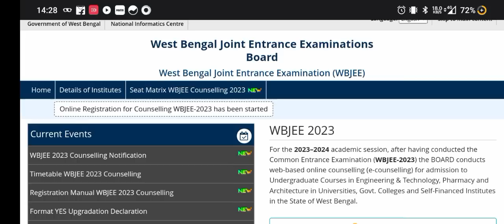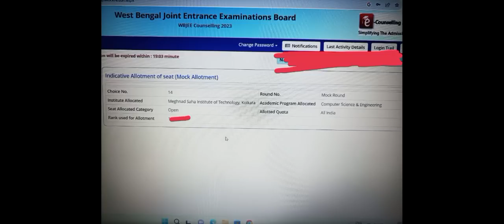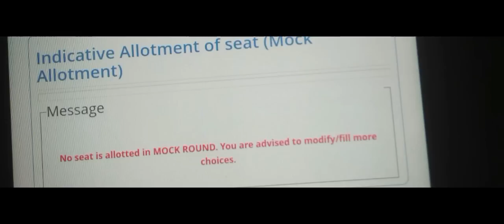WBJEE Mock Allotment 🔥| Only 1 College | No Allotment Problem 😰| Mock Seat=Final Seat 😭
✅ Payment Ammount- ₹99(Non-Refundable)
✅Pay UPI Id- aroy41751@ybl

🎯CSE Seat Available:
1. Abacus Institute Of Engineering- 3.63 lakh Total Fees
2. Hooghly Engineering & Technology College- 3.5 lakh Total Fees
3.NSHM Durgapur- 3.85 lakh Total Fees
4.Techno India Batanagar- 6.1 lakh total fees
5.Jis University-5.31 lakh total fees
6.The Neotia University- 5.06 lakh total fees
7.Brainware University-4.64 lakh total fees
8.Swami Vivakananda University-3.25 lakh total fees
✅The Students who are interested only on this colleges WhatsApp me-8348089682
✅Akash Time Education WBJEE Counseling 2023
✳️We Will Prepare Your College list After You Getting Your WBJEE Rank
⭐ Please Complete Your Payment Fast And Send Me A Screenshot after that I will join you in the group
✅ Payment Ammount- ₹199(Non-Refundable)

✅if you have very low score in wbjee 2023 and want a good a college without any donation so whatsapp me- (no call)

wbjee 2023
wbjee answer key 2023
wbjee 2023 answer key
wbjee answer keys
akash time education
wbjee math answer key
wbjee cutoff 2023
wbjee expected cutoff 2023
wbjee 2023 cutoff
wbjee student's reaction
wbjee physics answer key
wbjee chemistry answer key
wbjee marks vs rank vs college
wbjee cutoff
wbjee answer keys 2023
,jadavpur university cutoff
wbjee answer key pdf download